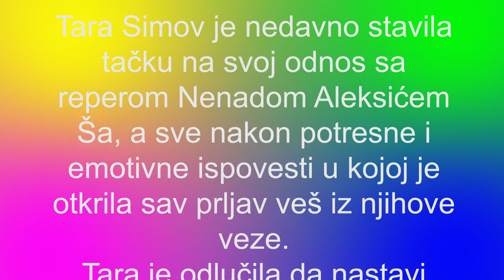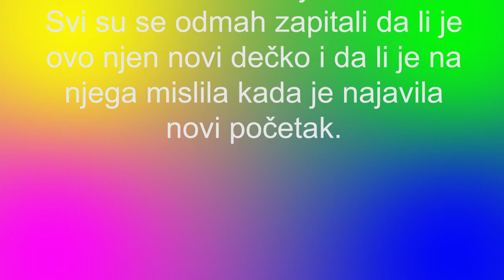ZADRUGA - TARA VEĆ NAŠLA NOVOG DEČKA